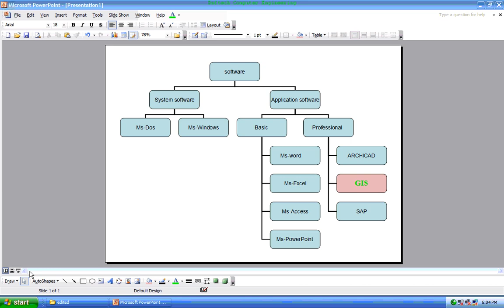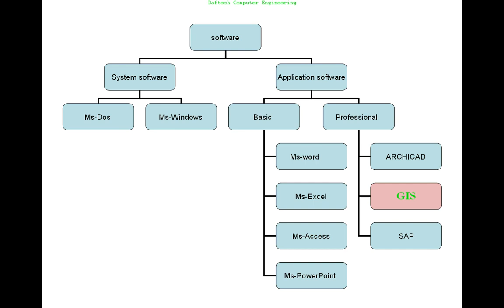Introduction for ArcGIS software (AMHARIC)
አርክ ጂአይ ኤስ ሶፍትዌርን በአማርኛ መሰልጠን የምትፈልጉ ወዳጆቼ ሶፍትዌሩን በተብራራና ግልፅ በሆነ መልኩ ለረጅም ተከታታይ ክፍሎች ይዤላችሁ ቀርቤያለሁ
መልካም ልምምድ